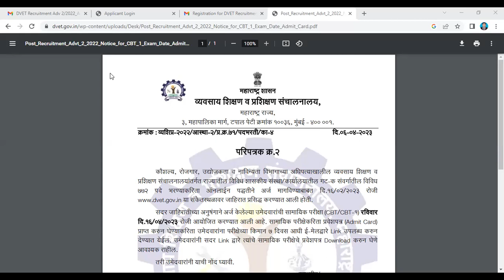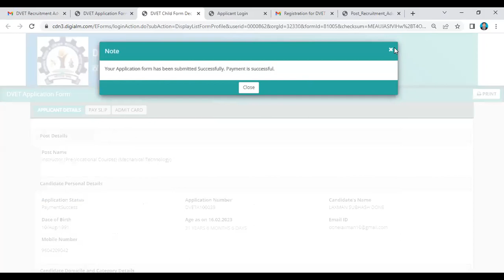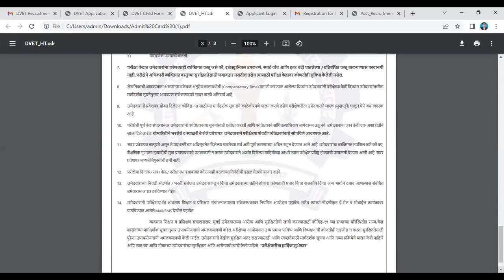DVET ITI INSTRUCTOR 772 POST EXAM UPDATES HALLTICKET DOWNLOAD ADMIT CARD BHANDARPAL CLERK EXAM DATE